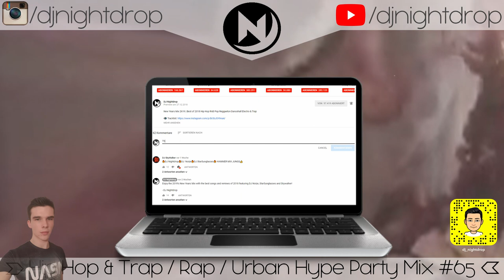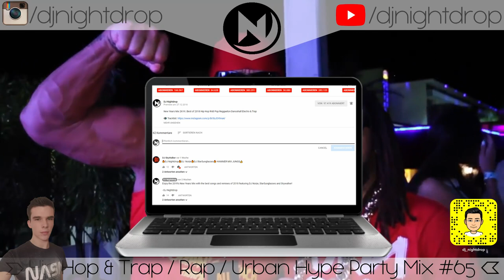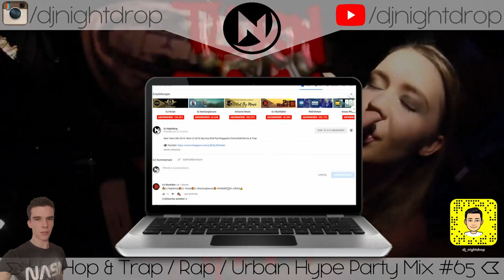Best Hip Hop Rap Urban & Trap Mix 2018 | Bass Boosted Party Trap Hip Hop Black Hype Music #65